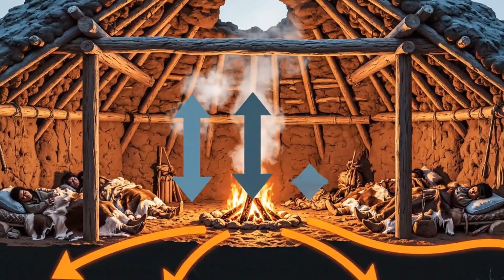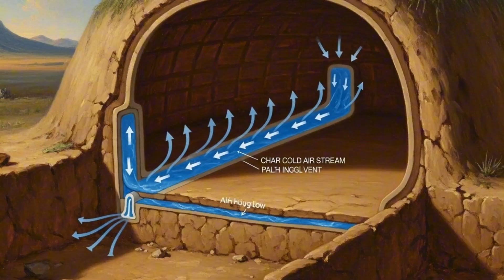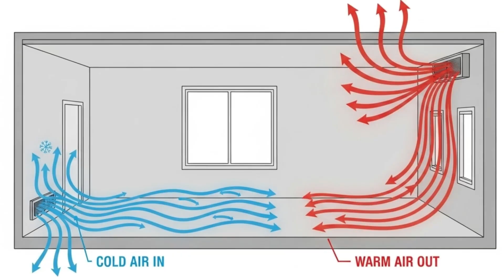How Native Americans Used Underground Winter Shelters When Firewood Ran Out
Native American winter survival began where the ground stayed warm — even on storm nights when tipis stood quiet and firewood ran low. This video explores how Native American families used underground shelters to survive winter survival challenges, storm nights, and no firewood conditions that defeated most surface homes.
In this documentary-style breakdown, we dig into the engineering secrets behind Native American earth lodges, pit houses, tunnel entries, and passive airflow vents. These structures weren’t just shelters they were winter survival systems designed to stay warm on the worst storm nights, long after the fire faded. Even tipis used nearby underground pits and earth barriers when no firewood remained, extending warmth far beyond what open-air camps could offer.
You’ll see how the frozen plains forced new ideas:
– Why the ground stays 10–20 degrees warmer
– How a buried fire stays hotter for longer
– How smoke escapes safely without losing heat
– How the room shape traps warmth
– How families stored food underground all winter
These Native American methods didn’t fight the cold they worked with it. And their designs reveal winter survival logic still used today in modern insulation, root cellars, and Arctic shelters.
If you’re interested in Tipis, buried heat systems, off-grid living, or winter survival without modern tools, this deep dive will show why ancient solutions still outperform many modern ones especially on brutal storm nights when there’s no firewood left.
Stay by the fire. 🔥